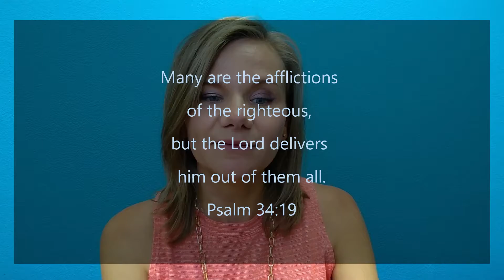2021 TLC&S Draw me unto Thee - Wednesday, the Fifth Week of Lent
Many are the afflictions of the righteous, but the Lord delivers him out of them all. ~Psalm 34:19

Daily Video Lenten Devotions and Daily Prayers for Lent
Devotional: Draw me unto Thee by Brian Thomas distributed by Creative Communications

Daily Prayers for Lent “Draw near to God, and he will draw near to you,” wrote James, the brother of our Lord.